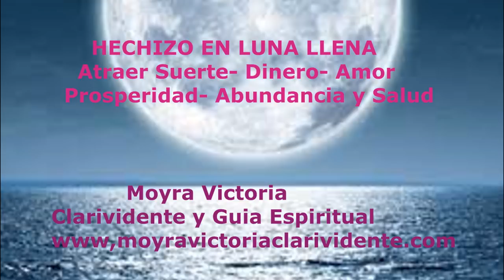HECHIZO- EN LUNA LLENA 9/ 2018- Para Atraer Suerte- Dinero- Prosperidad- Abundancia- Salud y Amor .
HECHIZO- EN LUNA LLENA- Para Atraer Suerte- Dinero- Prosperidad- Abundancia- Amaor y Mas..Es el video que les traigo para luna llena y tambien lo puede hacer en cualquier momento que desean para atraer abundancia. Les deseo mucha suerte y bendiciones.  Si tienen alguna pregunta de este video , por favor hacerla AQUI Debajo de este mismo video.

Este enlace es para el video de aceite que tengo en el canal. ACEITE CONSAGRADO Para Atraer Buena Suerte- Prosperidad y Amor.